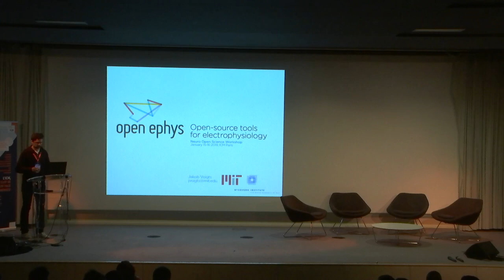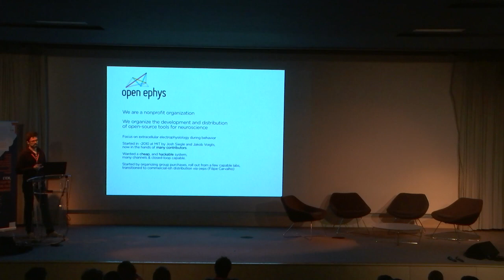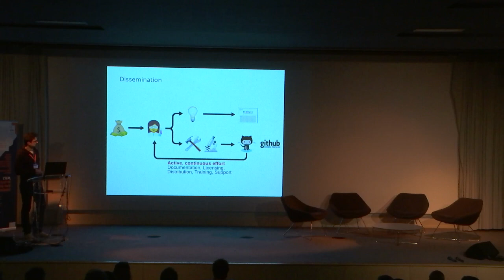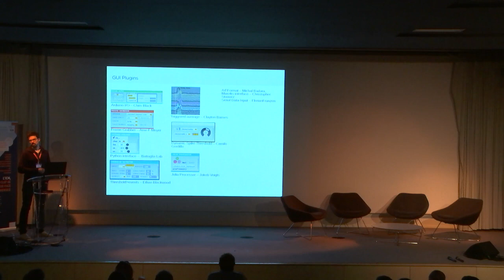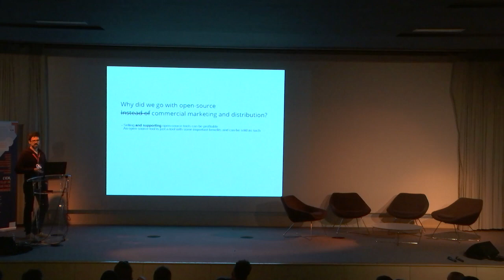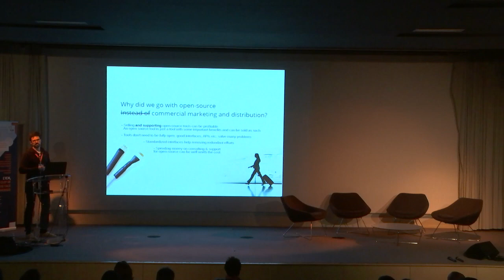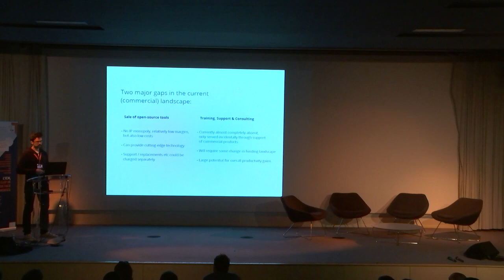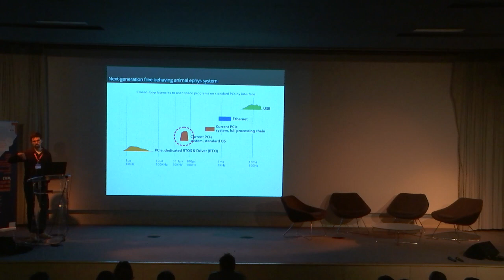Open-source tools for electrophysiology - Jakob Voigts at NOW2019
Jakob Voigts, McGovern Institute-MIT, @OpenEphys, introduces OpenEphys for the development and distribution of Open-source tools for neuroscience in the Open Hardware session at the Neuro OpenScience Workshop 2019 (NOW2019)